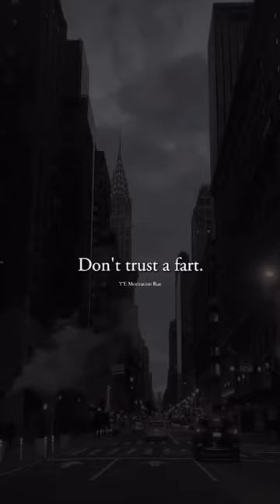Never trust a fart 🔥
go go go she ride the d like a carnival
hj evelyn
how to know if a man loves you
key and peele french
kicks
kumagawa
volleyball tips for beginners
jackson wang
quicksand
aroob khan song
hoist the colours
my forever sunshine
boys love
dj song
dmitry bivol
ellie goulding
floss
kyu nhi ho rhi padhai alakh sir
lovebuster
sad status
sakana
the power of hair
for the love of god
i broke my arm
singari nathana song
jackson wang
apj abdul kalam thoughts
bionic scary myths
david goggins
women live longer mark
aaron bushnell uncensored
jass manak zoom
reaction time exercises
airstream
anna status tamil
clout mma
crescent kick
cycle master
dubai
english songs
jackson wang
kammo ji
naked yoga
new trailers
anime edit
comedy tamil
how to make chocolate mousse
kdrama
ocd symptoms
sign the series ep 12
naked club org
ayalaan songs
iniya promo
salamanca twins death
horimiya edit
hrithik roshan interview
saving private ryan school teacher scene
betterup
fireworks
com.snapchat.android
com.miui.securitycenter
org.telegram.messenger
indian para commando
zalecki
clout mma
drag race
funnymike
helluva boss react
slinky tricks
tsuchinoko
interstellar piano
kc cariappa case
kissing scene
places in bangalore to visit
here we meet again
love quotes
23 december ielts exam review
about time
airstream
alone song
luffy versus sanji
2024 planning
airline food
bb7 tamil promo
amazing family
american beauty trailer
animal abrar entry song
animal song dance
bryce savage
save your tears cover
all girls are the same slowed 1 hour
america village life
aradhya song karoke
army
babysitters club anime
alexia evellyn
big nibbles food
chicken gun
crush
daddymopa
destiny adin
israel live
another time
electric charges and fields class 12 malayalam
travellight
bl series
telangana
ranbir kapoor edit
alexander wang escaping the rubble
and if you are my little girl
biggest huntsman spider
bitmap
brocolli fry
class 9th
david beckham
deflating a cow
delhi metro girl bikini
feminine
matt ride
one thing tiktok remix
tomboy destiny rogers dance
top g
tawanchai vs rodtang
linux
surah aala
content manager assetto corsa
dumplings
best trekking places in india
case
shikamaru and temari
alabama barker
bill burr
brock lesnar daniel cormier
dan dakich bob knight
dj song gautami patil
financial news today
grand budapest hotel
gta v edit
hoop
how to make chapati soft
how to use a glass cutter
i built a house in minecraft
immj2
iruma khan
news
nnn motivation
obamna
ps5 slim
the office iceberg
tom aspinall
ufc
wicked future
women wrestling
emilia clarke matt leblanc
mandana karimi
yellowstone store scene
omegle flash
what if fem naruto
dave chappelle israel conflict
aiims delhi hostel room
saitama
ahoi ashtmi kab hai
akaza edit
alaska violet
anime champions simulator
art and craft
attitude song
bald eraser
beauty
best sad songs
big boy song
bike
brwal stars
bts
calisthenics reaction
coffee before workout
devil
dont give up motivation
golgappa challenge
ginseng strip 2002
gonggong planet
hari moong dal recipe
horror video
how to draw shikamaru
how to make hot chocolate with dairy milk
how to play guitar
ian blogs
ipu show
indian food
jackson wang
live cricket
kerala food challenge
americans react to football
classic rock
how to sell online products
women wrestling vs
hair on nose
omegle shorts
bradley martyn fight
christmas
ballon d’or 2023 live
choki choki
clout mma zalecki
friends full episode
halloween costume ideas for 1 person
zve10 vs r50
indian army
elvis bhai
tom mcdonald race war
6.5 grendel
anger issues
shorts
100 yard stare
animation vs animator
anwar jibawi
biggest planet in our solar system
omer majid
adin
american beauty
cobra kai reaction
rocky linux
baron palms resort sharm el shiekh
krk about elvish
the backrooms
buckle my shoe
best eye lenses for men
mha react to
dog sound
sunya ias current affairs
baked ziti
double charge pen spinning trick
happy merry ending bl
irn bru
jazelle catherine shorts
old school dance hall mix
Verizon Messages
dhar mann
mrbeast
omar agamy iphone 14
preston
shorts
devi song
funny cat videos
mha react
saline rinse for nose
jason statham interview
round 2 hell
abhi na jaao chhodkar
bbs slendrina
bryce dallas howard
gate react to
if you believe
aphmau
backrooms level
basti ka hasti dj
easy football skills
anime edit
bentellect controversy
forex trading
g20 summit 2023 india
women defence vs man…
american psycho
bgmi trick
ishowspeed meets rolando
jethalal shorts
ana de armas
anime smile
bl series
bts ff
bodybuilder reaction
broken arm
elvish yadav
meera govind gopal gane…
ias abhishek singh
jawan song
ronaldo smile
aghori
rain status
iim
diana ankudinova
andrew tate’s funny
gate react to
nv sir interview
shorts
dudhsagar waterfall
diana ankudinova reaction